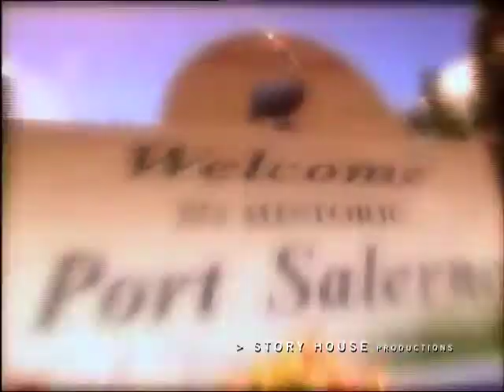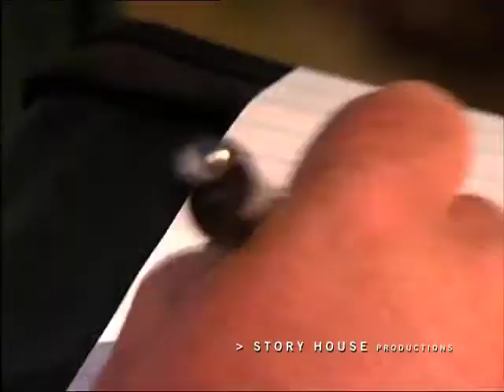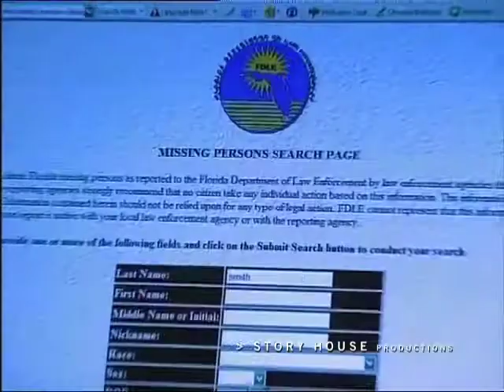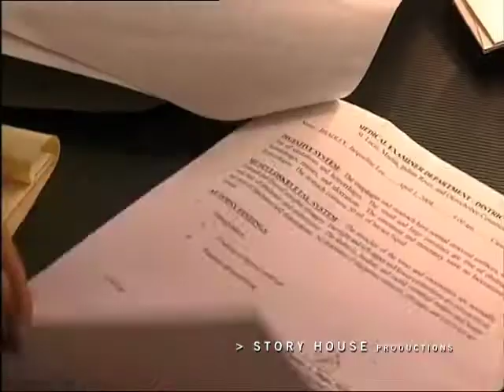Body of Evidence - Ausflug ins Dunkel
Eine Frau wird stranguliert in einem Teich gefunden. Die Polizei versucht alles, um ihren Mörder zu finden -- erfolglos. Nach einer Besichtigung des Tatortes ist sich Kriminologin Dayle Hinman sicher, dass es sich bei dem Mörder um einen Sexualverbrecher und zufälligen Mörder handelt.